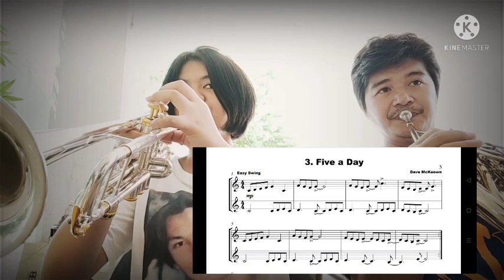Easy jazzy duets trumpet on.3, Mi-re trumpet 🎺 player and frenchhorn